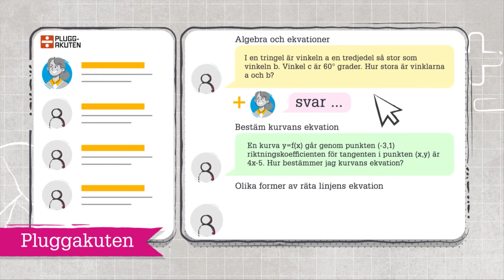Bli volontär i Mattecentrum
Som volontär hos Mattecentrum blir du en av våra viktigaste tillgångar. Volontärerna bidrar med hjälp, stöd och tankesätt kring matematik, men också med att skapa en miljö där elever känner sig trygga att ställa frågor.​
Klicka på följande länk för att ansöka om att bli volontär